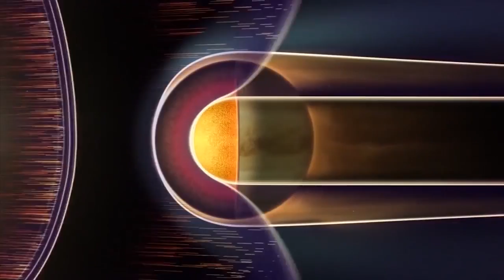Hurricane Jose will make Landfall on East Coast & Why I believe that.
I am not a professional meteorologist. So take this info with a big grain of salt & check in with the National Hurricane Center. BUT! Prepare & plan now.

T

articles on Jose

Jose Headed Towards New England; 96L a Concern for Eastern Caribbean

Tropical Storm Jose was headed northwest at 9 mph towards North Carolina on Friday morning, but is expected to turn to the north over the weekend and pass several hundred miles east of the North Carolina coast over the weekend. Jose's tropical storm-force winds cover a large area of ocean, extending out 140 miles from the center. These winds are generating large swells that are bringing rough surf and the risk of rip currents to Bermuda, The Bahamas, the northern coasts of Hispaniola and Puerto Rico, and the Southeast U.S. coast. These conditions will spread northward along the U.S. Mid-Atlantic coast over the weekend. Jose may bring 1 – 2” of rain to North Carolina’s Outer Banks on Monday, and heavier rains of 2 – 4” to Eastern Massachusetts beginning on Tuesday. The U.S. coast from Maryland to Cape Cod, Massachusetts is at the edge of Jose’s 5-day cone of uncertainty. An Air Force hurricane hunter aircraft will investigate Jose on Friday afternoon.

Track forecast for Jose
A high-pressure system building in to the northeast of Jose will steer the storm to the northwest and then north over the weekend, putting Jose a few hundred miles east of North Carolina’s Outer Banks on Monday, then close to the coast of southeast Massachusetts on Wednesday. The large waves from the storm will be capable of causing high surf and considerable beach erosion along the shores of the mid-Atlantic and New England coasts during this period. Jose’s fate beyond Wednesday is uncertain, with some models predicting a rapid motion to the east-northeast, out to sea, and other models predicting that Jose will get trapped in an area of weak steering currents, wandering in the waters between North Carolina and Massachusetts for multiple days.

Invest 96L a concern for the Eastern Caribbean
A strong tropical wave located at 11 am EDT Friday near 10°N, 42°W, about 1150 miles east of the Lesser Antilles Islands, was headed west to west-northwest at about 15 mph. This system was designated 96L by the National Hurricane Center on Thursday, and has the potential to be a tropical storm that will affect the islands of the eastern Caribbean beginning on Monday. In their 8 am EDT Friday Tropical Weather Outlook, NHC gave 96L 2-day and 5-day odds of development of 50% and 90%, respectively.

96L had very favorable conditions for development on Friday morning. Wind shear was a light to moderate 5 – 15 knots, SSTs were a very warm 29 – 29.5°C (84 - 85°F), and relative humidity at mid-levels of the atmosphere (as analyzed by the 12Z Thursday run of the SHIPS model) was high--about 70%. Satellite loops showed that 96L had a good deal of spin, and heavy thunderstorm activity, though limited, was steadily increasing and growing more organized.

Intensity forecast for Jose
Jose was under moderate wind shear of 15 – 20 knots Friday morning, and with sea surface temperatures (SSTs) near 29.5°C (85°F), Jose should be able to regain hurricane status by Friday night. High wind shear is expected to affect Jose Sunday through Tuesday, keeping it from intensifying beyond Category 1 status, and Jose is likely to be a Category 1 hurricane or strong tropical storm over the next five days. Satellite images on Friday morning showed that Jose had plenty of intense heavy thunderstorm activity that was growing more organized, with more spiral banding and a ragged eye beginning to appear. The waters beneath Jose will be cooler as the storm heads north, and SSTs are about 28°C (82°F) a few hundred miles off the coast of North Carolina, where Jose will be on Monday. Once Jose moves north of about 37°N (the latitude of Washington D.C.), the storm will be north of the warm waters of the Gulf Stream, making it difficult for Jose to retain its tropical characteristics. Water temperatures within about 400 miles of the coast, from New Jersey to Maine, are generally below 26°C (79°F).

Phase space diagrams from Florida State University indicate that the transition to an extratropical storm will begin to occur once Jose moves north of the Gulf Stream. This won’t necessarily weaken Jose’s winds, since the storm can still derive energy from non-tropical (baroclinic) processes. Most of the intensity models show Jose as a strong tropical storm with 60 – 70 mph winds throughout its closest approach to the New England coast, Wednesday and beyond.